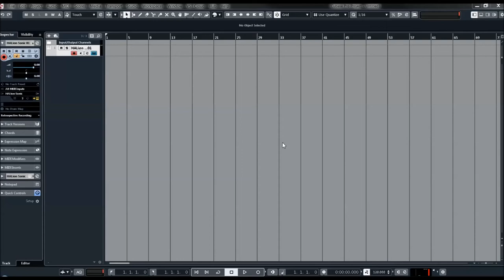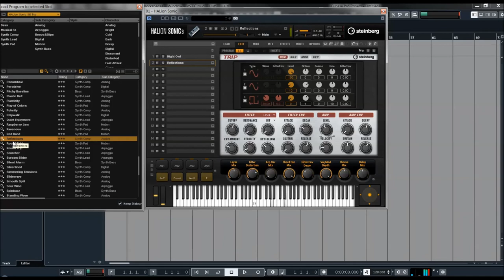Steinberg | Halion Sonic 3 | Trip Presets Preview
HALion Sonic brings the concept of all-in-one workstations to the virtual world. With a massive sample content library in combination with powerful synthesizer engines, HALion Sonic is a versatile sound production instrument comprising everything from deep-sampled acoustic instruments to cutting-edge synthetic sounds.

Equipped with an easy-to-use interface, intuitive workflows and an extremely stable audio engine, HALion Sonic lets you focus on being creative.

Developed for the studio as well as the stage, its pristine audio quality, the excellent content library and the wide range of high-end effects make HALion Sonic the ultimate creative tool for musicians, producers and composers worldwide.